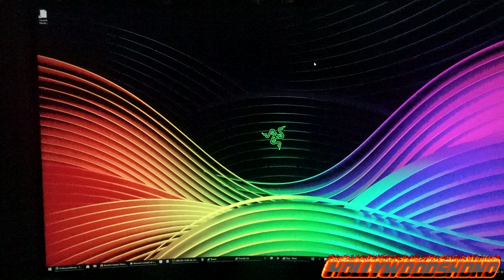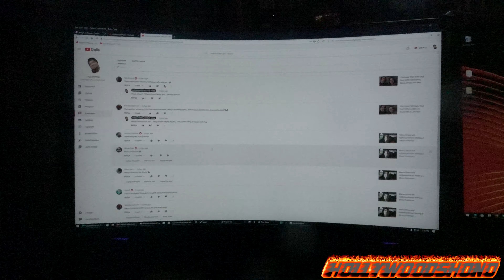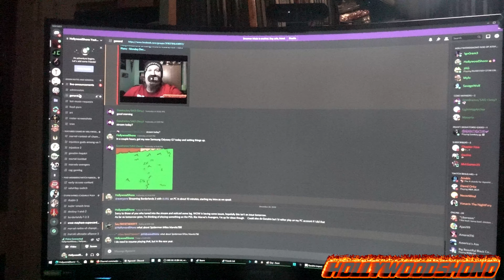HollywoodShono Buys a Samsung Odyssey G7 and Reading Comments - Wednesday December 30th Daily Vlog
Apologies for not putting out a daily vlog yesterday, I got so wrapped up in not only getting my Samsung Odyssey G7 Monitor up and running, but I also killed my old 34" LG Widescreen monitor in the process, so I no longer have a working speaker in my computer, I'm using a Bose speaker with a 2 second delay, only useful for listening to music, need to find another fix soon.

However, the monitor is gorgeous, pictures or video don't do it justice compared to looking at it up close.  R.I.P. Jon Huber aka Luke Harper AKA Brodie Lee.

I want to check out Genshin Impact as I got a new 5 Star I want to level up, and I want to play some Warhammer Chaosbane before Vince and I game tonight, for the last time in 2020(Unless we play something before Beth comes over)
Nintendo Switch Gaming ID: 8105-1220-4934